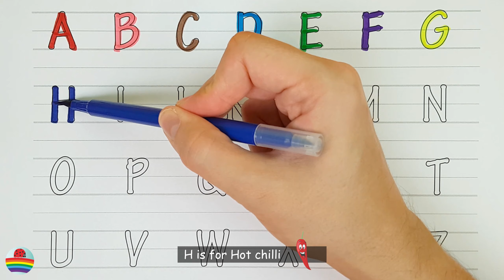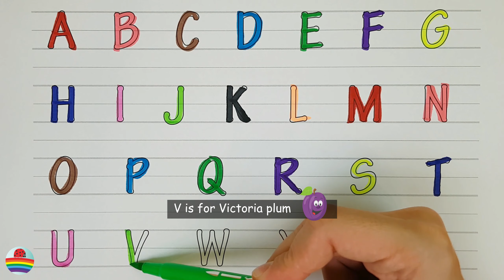English Alphabet in Colors with Funny Illustrations